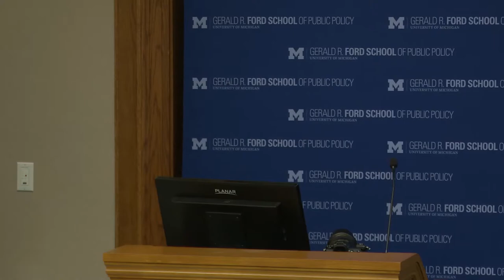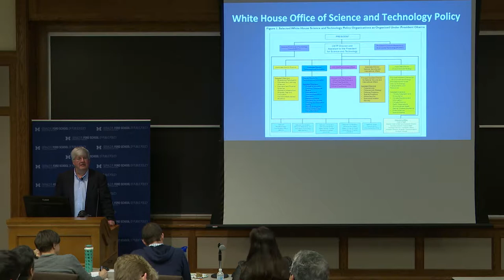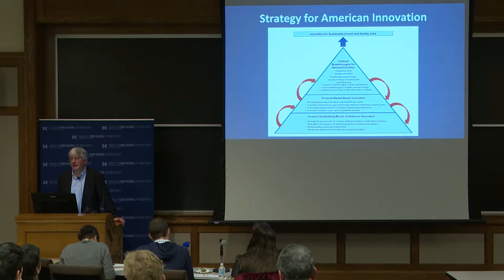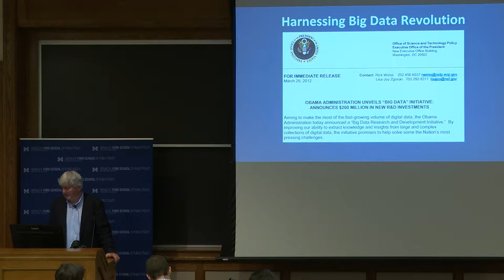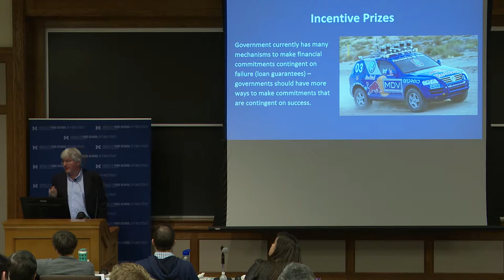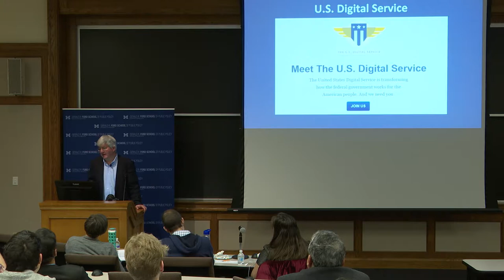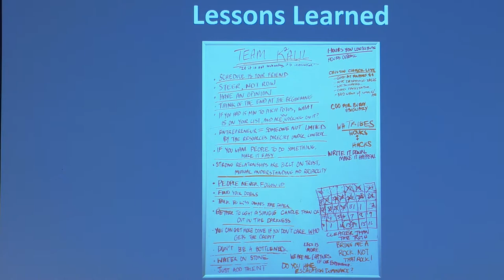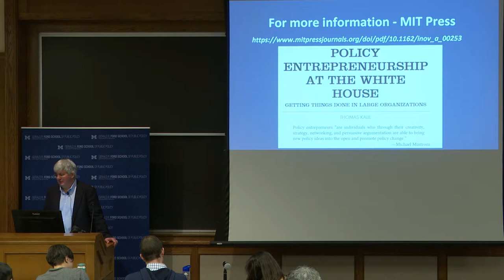Thomas Kalil: U.S. Science and Technology Policy in the Past, Present and Future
Thomas Kalil, Chief Innovation Officer at Schmidt Futures and former Deputy Director for Policy for the White House Office of Science and Technology Policy, Obama Administration, will discuss some of the science and technology policy priorities of President Obama – including STEM education, identifying and pursuing 21st-Century Grand Challenges, such as the BRAIN Initiative, and increasing R&D in critical technologies such as robotics, advanced materials, and Big Data.  He will also discuss “lessons learned” from his service at the White House and address future challenges for U.S. science and technology policy.